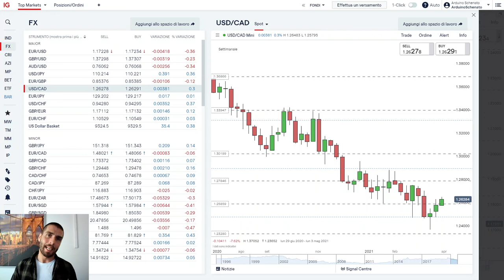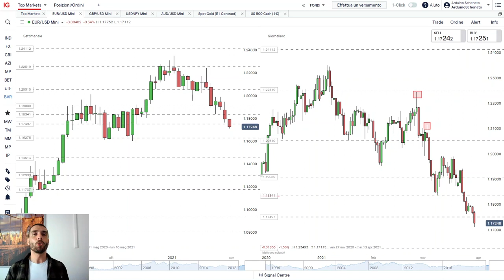Il miglior CAMBIO per guadagnare nel FOREX TRADING |Arduino Schenato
In questo video Arduino Schenato spiega qual è il miglior cambio per fare trading sul forex.

👉PRICE ACTION TRADER DAY
Seconda edizione 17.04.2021 dalle 09.30  alle 17

PODCAST forex italia guadagnare online